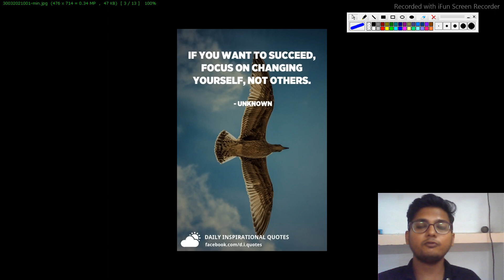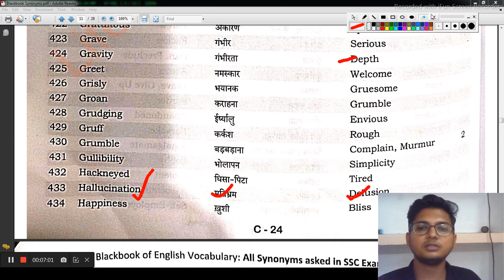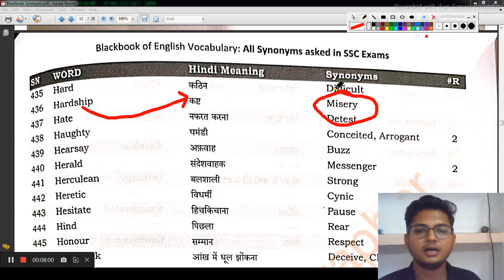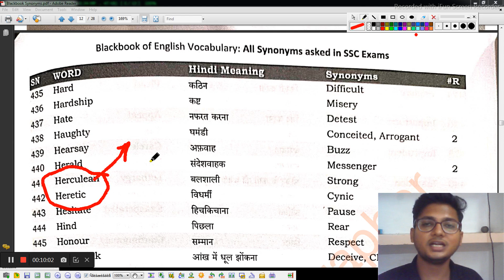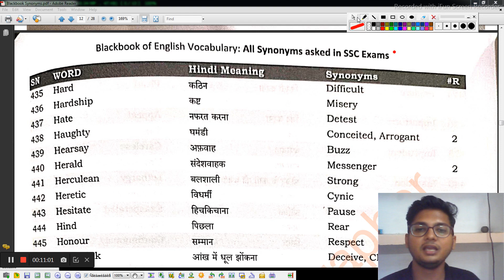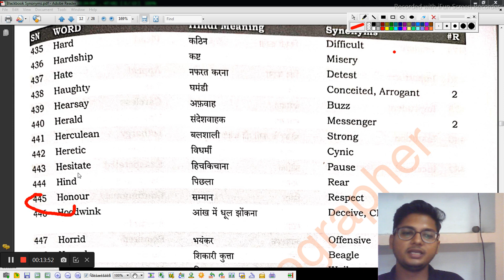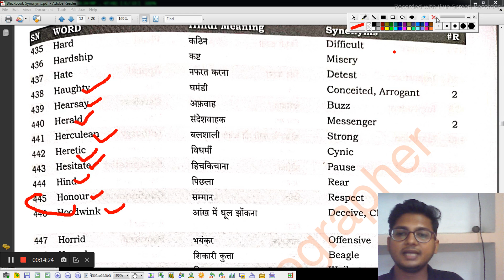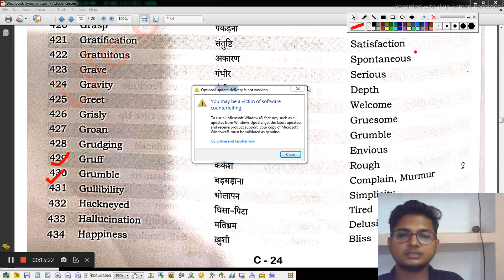black book vocabs part 23 || vishal srivastava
black book vocabs
black book vocabs
is video me hamne aapko black book vocabulary ko solve kraya hai yha se aap black book ko padh kar samajh sakte hai

2. verb agreement part 2)

5. How to read The Hindu newspaper Part 1)

6. ( How to read The Hindu newspaper Part 2)
7.

8. 22 december first shift paper analysis)

8.इस लिंक पर क्लिक करके आप हमसे telegram पर भी जुड़ सकते हैं